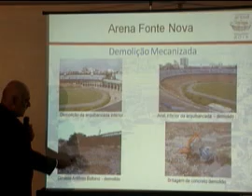Fonte Nova - Implosão, Simulação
Confira a simulação da implosão do Estádio da Fonte Nova - Salvador